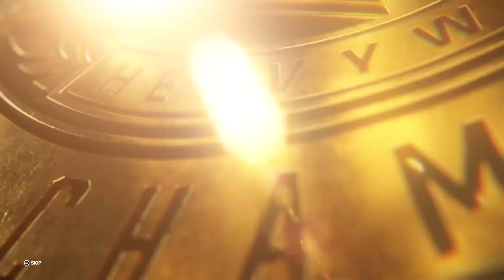My Rise 23 Ep.2